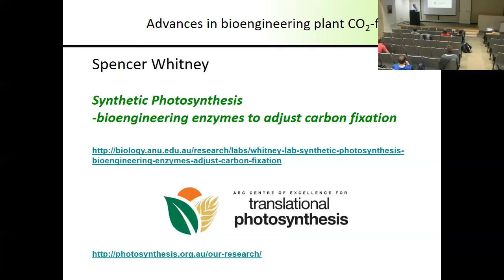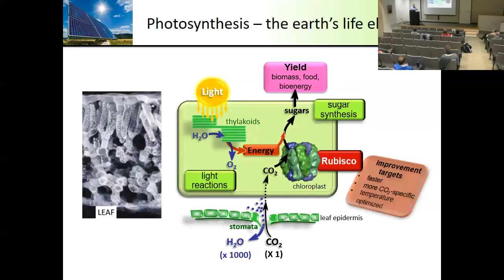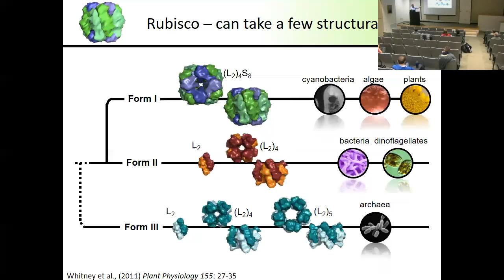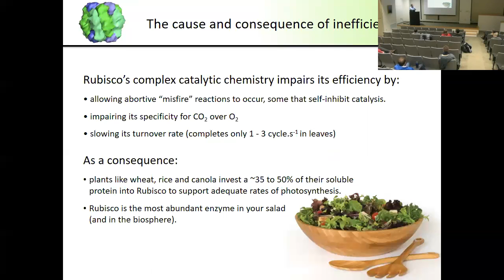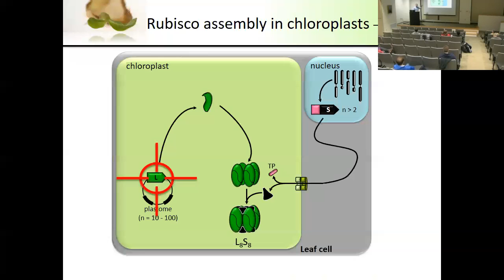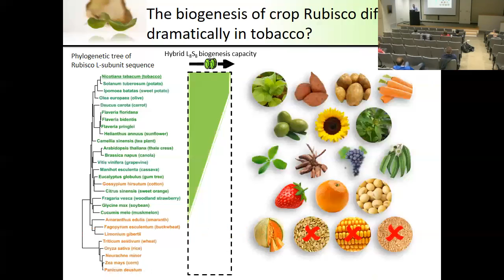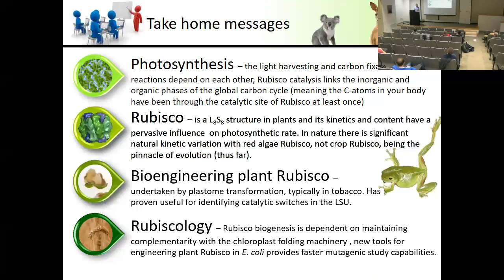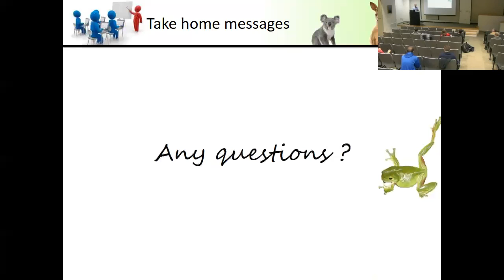Advances in bioengineering plant